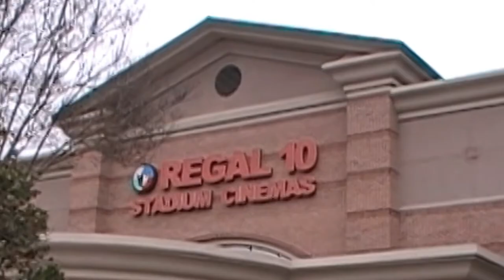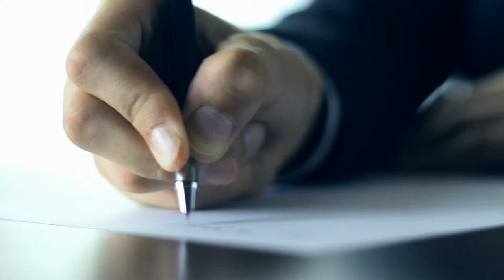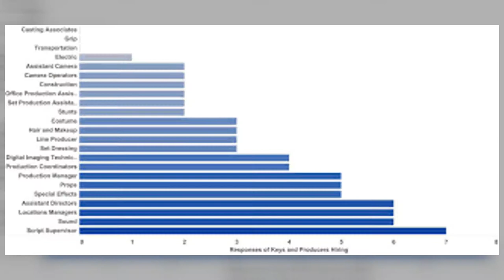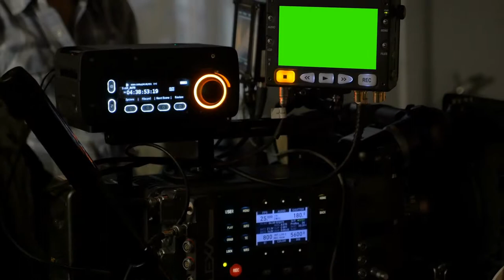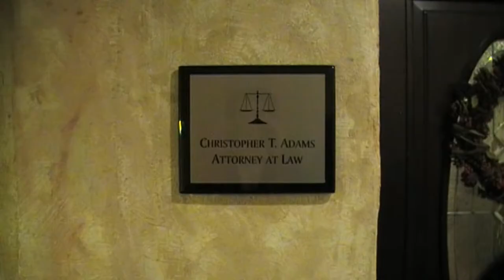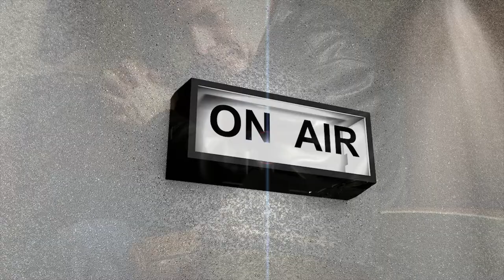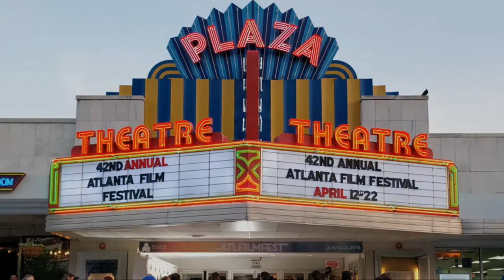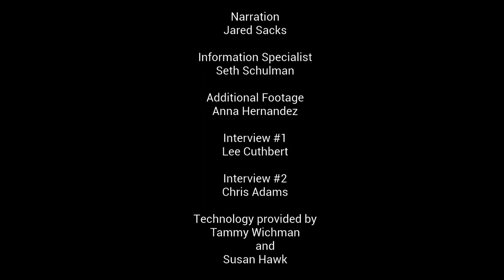The Film Industry in Atlanta